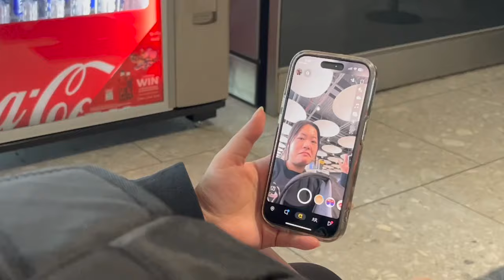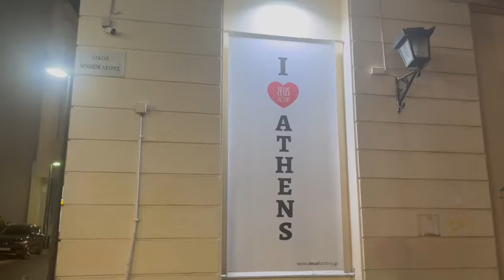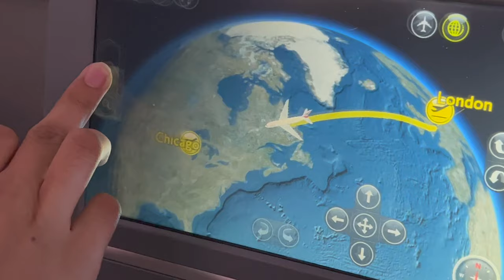Greece Travel Vlog 🇬🇷 (first time in Athens, Greece and Oia, Santorini)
greece trip with my best friends :)

han